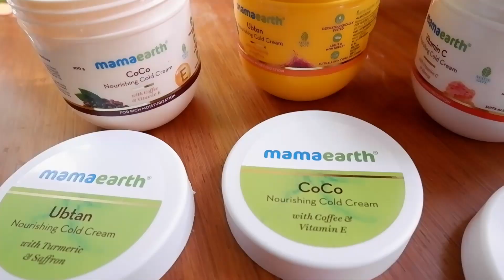How To Start Preparing For A Pageant right Now ! | Nikita Tanwani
Hey my lovelies! Hope you guys liked this video.
Offline Batch starts from 16th January. DM to enroll.

Do tag me in your posts and stories and use the

COMMENT POLICY: Everyone is welcome on my channel, but I expect my viewers to be polite and respectful towards me and other community members as well. Wouldn't you expect the same if you had your own channel?
Any rude, sarcastic, offensive, spammy, narrow-minded or irrelevant comments will be deleted without hesitation. Constructive criticism is welcome if you politely express it :).
 This channel is about spreading positivity and there is zero tolerance for negative behavior in the comment section. There is enough negativity in the world already and we don't need more here.
Thank you! Let's help one another and give more than we have been blessed to receive.
Have an amazing day ahead, Nikita :)